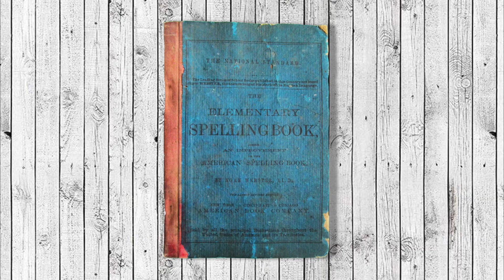Teaching Ourselves - Blue Back Speller | Reconstruction 360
A popular book for teaching spelling and reading was Noah Webster’s Elementary Spelling Book, known as “the blue-back speller” because of its binding. Many enslaved people, including Frederick Douglass, taught themselves to read using the speller, which was first published in 1783.

Reconstruction 360 uses a 360 degree video platform as a storytelling device that lets the audience step inside pivotal Reconstruction events. By clicking on icons within the 360 video the user can access short documentaries that offer the perspectives of multiple characters, historians and descendants. Reconstruction 360 also includes lesson plans, curriculum standards and primary documents. In this module, Teaching Ourselves, welcome to a small school in rural Alabama. Everyone in the community is excited about the new teacher, a recent Normal School graduate who brings spelling books for her students.